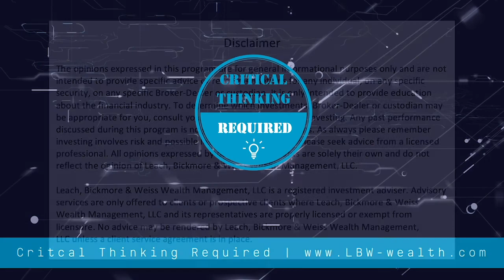S2EP2 Space: The Final Frontier - A Chat With Rick Tumlinson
This episode is all about one of the most fascinating topics: space.  Our guest is Rick Tumlinson, the co-founder of several space companies and non-profits, and one of the most influential people in the space industry.  Rick kicked off the episode by talking about the book The High Frontier and how it inspired him to get into the industry.  He then gave us a rundown of the space industry from a business lens.  Tim followed up by asking how the space industry was funded.  It was absolutely interesting to hear Rick speak about private vs government and China vs the U.S. in this new "space competition."  We were intrigued by Rick's description of what a settlement could be like in space, and where he predicted those places may be.  Nathaniel asked Rick's opinion on what Elon Musk's and Jeff Bezo's passion for space could mean for Telsa and Amazon, respectively.  Rick's closing speech was powerful: to bring lives to dead space, to redesign our civilization and culture in a new era, that's our job, and that's where our future lies.